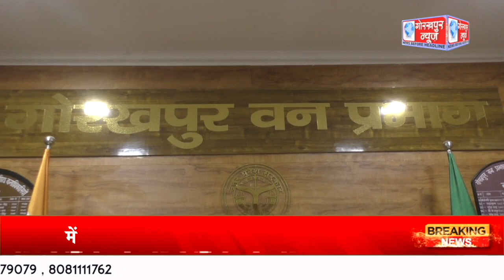वन तस्करी पर वन विभाग ने लगा दिया है पूरी तरह से लगाम, वन अधिकारी शिफ्ट वन में करते रहते हैं गस्त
वन तस्करी पर वन विभाग ने लगा दिया है पूरी तरह से लगाम, वन अधिकारी शिफ्ट वाइज वन में करते रहते हैं गस्त, अवैध रूप से वन में प्रवेश करने वालो पर की जा रही है कार्यवाही, डीएफओ विकास यादव ने दी जानकारी